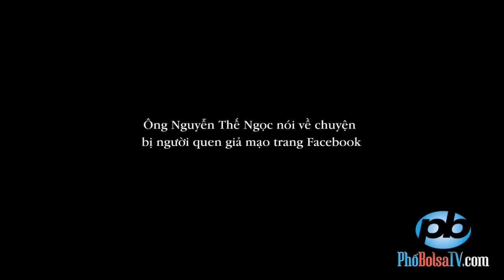Ai giả mạo trang Facebook của ông Nguyễn Thế Ngọc?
Ông Nguyễn Thế Ngọc nói về chuyện bị người quen giả mạo trang Facebook